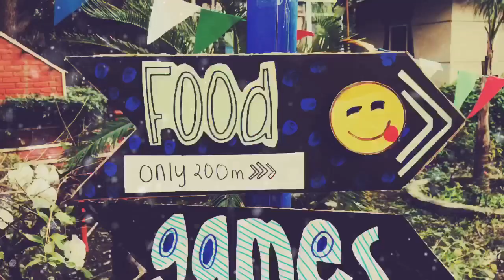Tibet Day 2019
Tibetan Youth Hostel, Delhi
Tibet Day cum Fest 2019